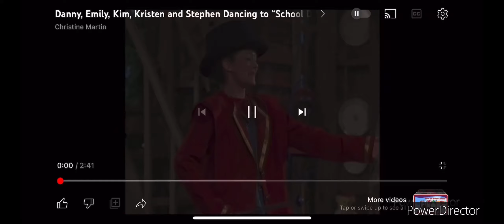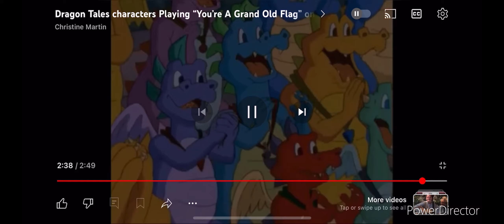Danny, Emily, Teddy, Kim, Kristen and Stephen Dancing to Down In My Heart